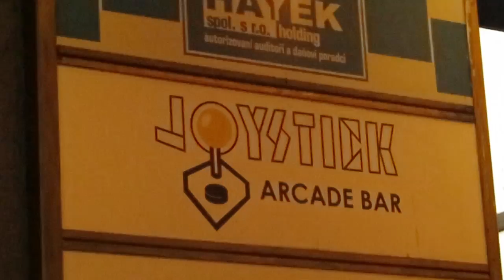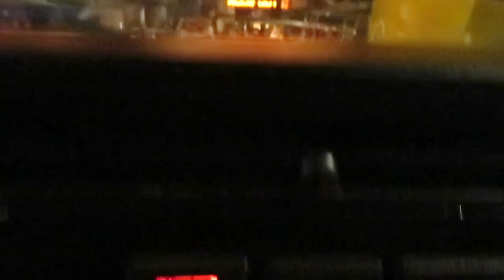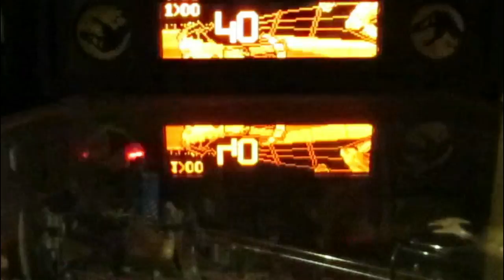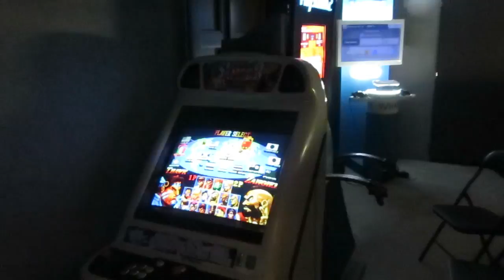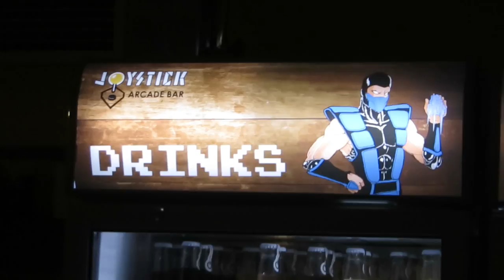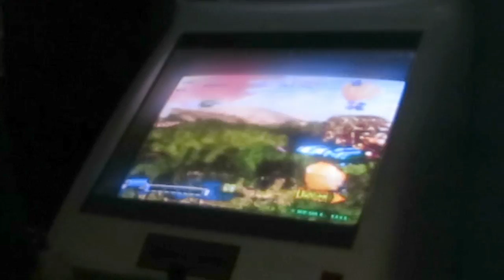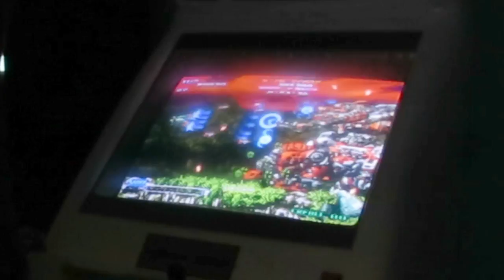UNTERWEGS #5 - Joystick Arcade Bar in Prag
Alle rennen auf den Flohmarkt - nur ich nicht. Egal, dafür gibt es feinste Arcade Action gepaart mit bestem tschechischem Bier. Seht im Video, in welche Spiele ich meine Münzen versenkt habe. Und ein Let's Play gibt es auch noch :)

Wenn es euch gefällt, gerne

Telespiel-Tobi - Interessantes rund um Retro Gaming und das Thema Videospiele: Retro Konsolen und -Spiele, Jagd auf Gebrauchtware auf Flohmärkten und in An/Verkaufsläden, News und mehr.